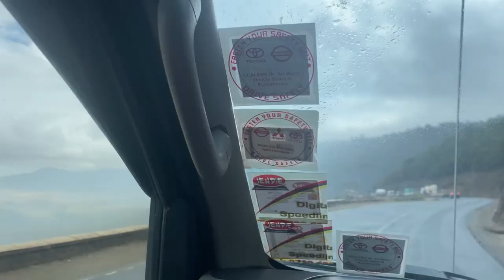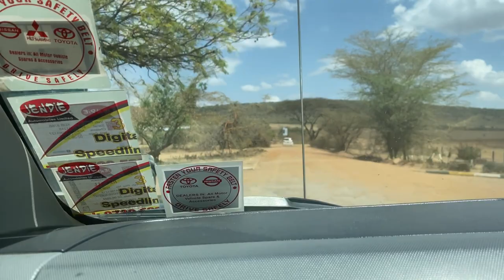FIRST TIME IN MAASAI MARA | Wildebeest Migration | African Safari Vlog Day 1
The Maasai Mara National Reserve got its moniker from the Maasai tribes who inhabit that the region. In their native language of Maa, Mara means spotted. The Mara is not a park but a national reserve that belongs to the Masaai people. Maasai Mara is famous for the Great Migration. Thousands of zebras, Thomson's gazelles, and wildebeest cross to and from the Serengeti every year between July and October. I got to experience for the first time the amazing safari adventure of a lifetime!! It has all the big Five animals Lions, Leopards, elephants, buffaloes & Rhinos..and so much more to offer!!!